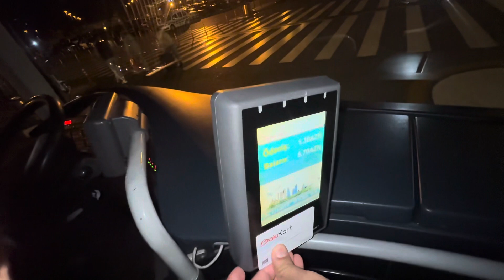new cheap Airline start Lahore baku